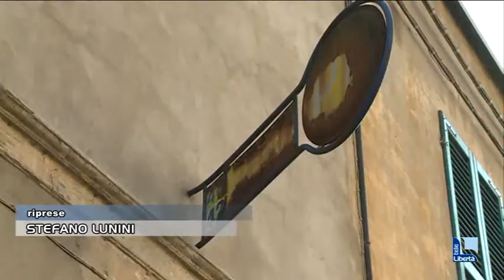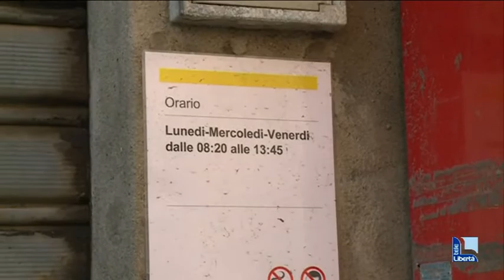Santimento, ipotesi "postino elettronico" per salvare l'ufficio. Le reazioni